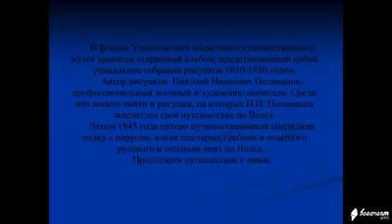По страницам Поливановского альбома. История одного путешествия "От Казани до Астрахани"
Николай Иванович Поливанов (1814 – 1872), профессиональный военный и художник-любитель, оставил после себя альбом со своими работами на 88 листах, который представляет собой уникальное собрание рисунков 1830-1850-х годов.